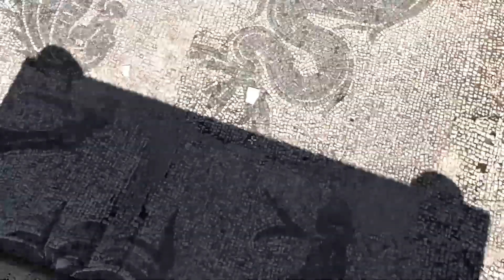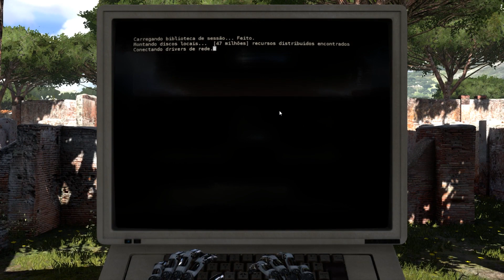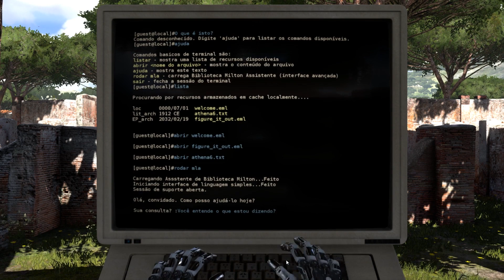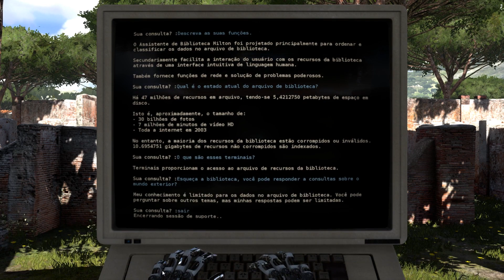Testando The Talos Principle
Gameplay do início do game The Talos Principle